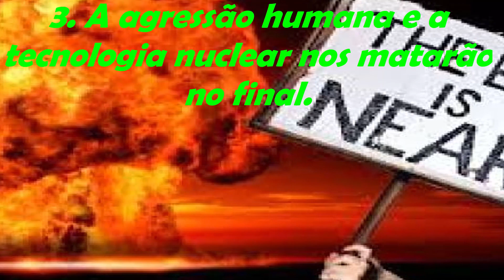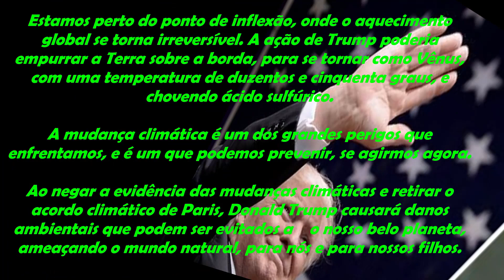AS 6 PROFECIAS DE STEPHEN HAWKING SOBRE O FIM DOS TEMPOS@MUNDO DOS MISTÉRIOS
Bem-vindo ao canal  Mundo dos Mistérios !

A terra está cheia de mistérios fabulosos esperando para serem descobertos e resolvidos, cientistas, historiadores e até mesmo humanos curiosos têm tentado desvendar esses curiosos mistérios por centenas de gerações. Fantasticamente, quanto mais descobertas são feitas, mais percebemos o quão pouco realmente entendemos sobre o mundo ao nosso redor e quanto mais há para descobrir na busca pelo funcionamento interno secreto de nosso mundo. Quer essas descobertas ocorram nos oceanos profundos de nosso planeta ou nas extensões mais distantes do espaço, a única coisa que permanece certa é o fato de que sempre há mais a ser revelado.